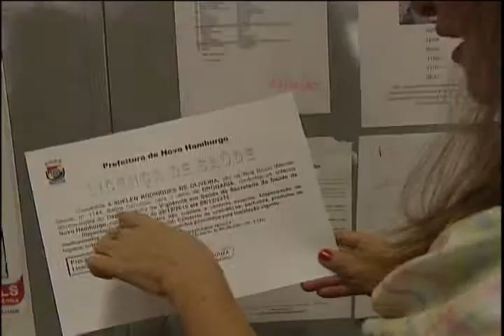Conexão 16/02/2013 - Bloco 1